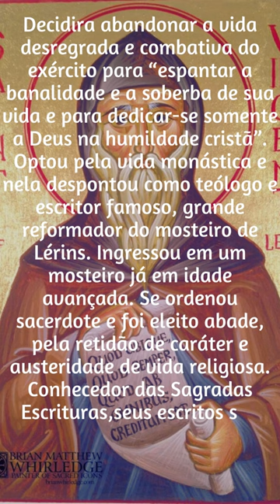São Vicente de Lérins – dia 24 de maio de 2023#Short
Decidira abandonar a vida desregrada e combativa do exército para “espantar a banalidade e a soberba de sua vida e para dedicar-se somente a Deus na humildade cristã”. Optou pela vida monástica e nela despontou como teólogo e escritor famoso, grande reformador do mosteiro de Lérins. Ingressou em um mosteiro já em idade avançada. Se ordenou sacerdote e foi eleito abade, pela retidão de caráter e austeridade de vida religiosa. Conhecedor das Sagradas Escrituras,seus escritos são notáveis pelo vigor e estilo apurado, e pela clareza e precisão de pensamento.